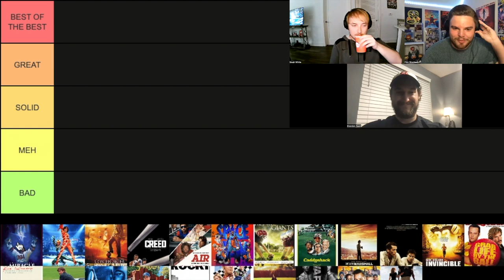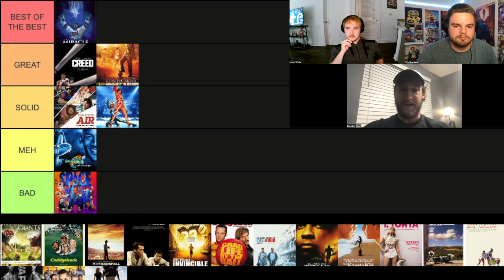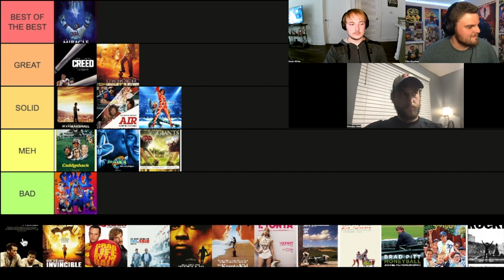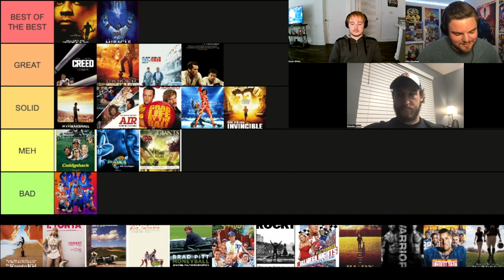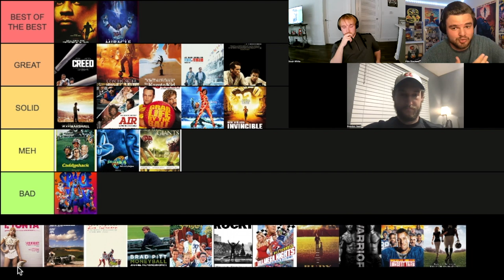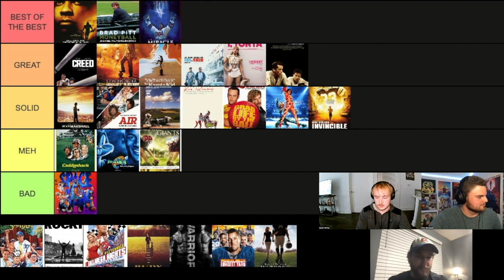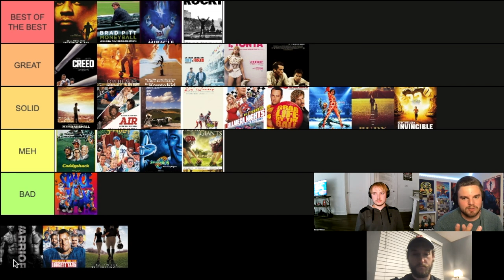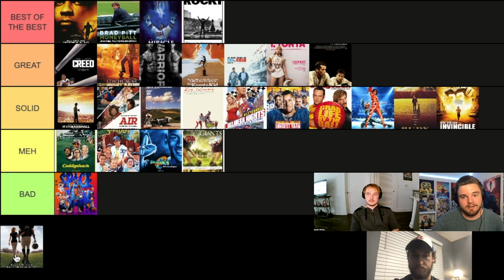Sports Movies Ranked! (TIER LIST)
The time has come for a sports movie tier list ranking! With the release of Ben Affleck's Air this week, it felt right to take a look back at some of the biggest sports movies that have come out over the years.

I am joined by Brandon and Noah, my two great friends and fellow co-hosts of the Three and Out podcast! So if you guys like this video and want to see more like it, head over to our YouTube channel linked down below and show some love!

COMMENT your favorite sports movie down below! What tiers would you place these movies in?